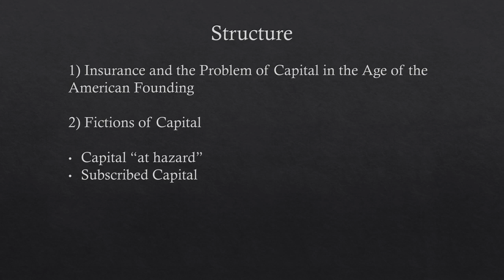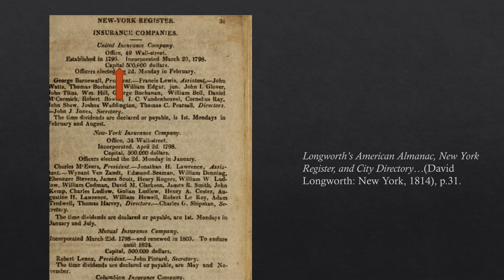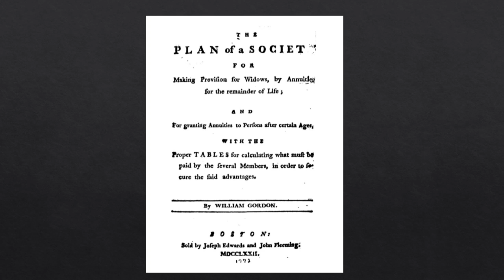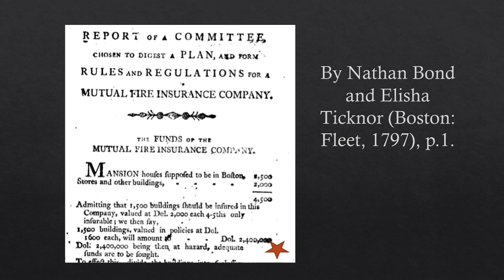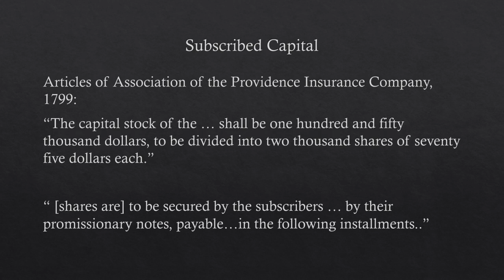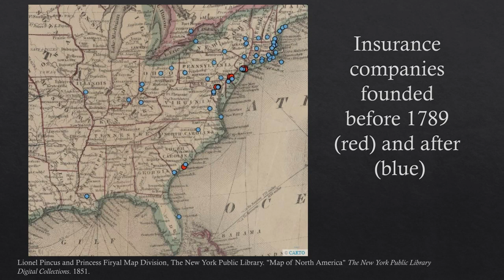Risk Capital: Fictitious Finance & the Rise of the Insurance Business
Elisabeth Engel examines how insurers envisioned, and ultimately invented, significant amounts of American capital to fund the fragile political economy of the United States upon its founding. How can we prosper in times of economic hardship? This question has driven the development of numerous institutions concerned with financial security in the Atlantic world since the early modern period, ranging from friendly societies to welfare states. In North America, it became virulent to unprecedented extents in the late 18th century, once the American Revolution revealed its inglorious financial consequences. When American merchants, farmers, manufacturers and statesmen struggled with shortage of money, diminishing returns and international debts, insurers emerged with a tempting proposition. "Risk capital," a collective fund managed by insurance companies, was presented as an easy way to make money at no cost, while gaining security and profit.

-  Elisabeth Engel is a historian of North America in the modern era, specializing in colonial and racial entanglements and the history of risk and uncertainty in the Atlantic world. After receiving her doctorate in modern history from the Freie Universitat Berlin, she joined the GHI as a research fellow. She has worked as an assistant professor at the departments of North American history of the Universitat zu Koln, Universitat Kassel and Freie Universitat Berlin. She was also a visiting scholar at Columbia University, Universite de Montreal and the John Hopkins University. Her first monograph, "Encountering Empire: African American Missionaries in Colonial Africa, 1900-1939," was awarded the Franz Steiner Prize for outstanding manuscripts in the history of transatlantic relations. In her current research, she explores African American missionary photography and discourses on race and the "American Negro" in the ecumenical movement in the 20th century. She is also working on her second book project, in which she traces how notions of risk were constructed and inscribed into the everyday routines of the American population in the American revolutionary era.